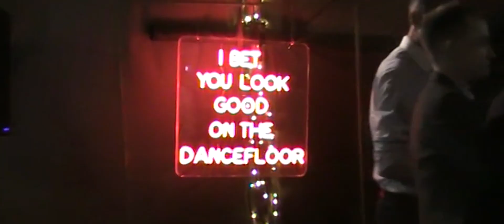Stunning Couple Give Perfect Vows | Woodhill Hall Northumberland Otterburn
Hi, my name's Dan and I film weddings all around the world.